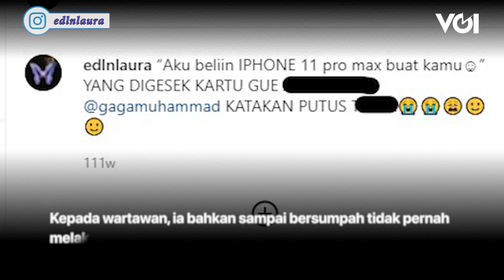Ibunda Gaga Sumpahi Laura Anna Dapat Hukuman di Akhirat usai Dituduh Gasak ATM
Ibu Gaga Muhammad, Janariyah akhirnya menjawab fitnah terhadapnya soal menggasak ATM mendiang Laura Anna. Kepada wartawan, ia bahkan sampai bersumpah tidak pernah melakukan hal tersebut.